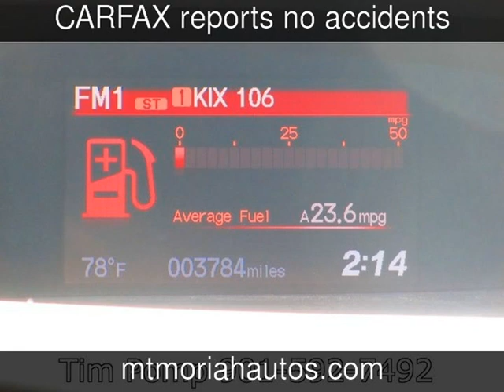2013 Honda Civic Si Used Cars - Memphis,Tennessee - 2013-11-01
See more details about this used car This 2013 Honda Civic Si with 3,784 miles is for sale at Mt Moriah Auto Sales.